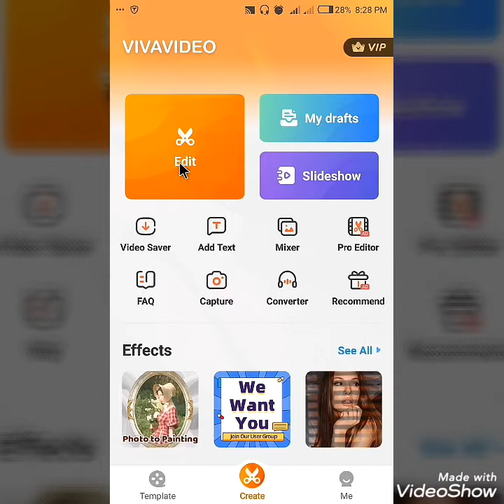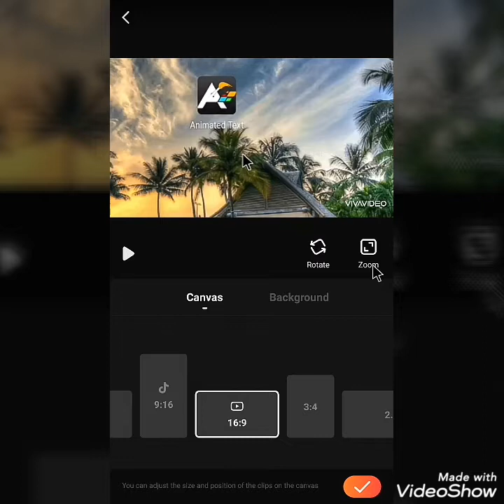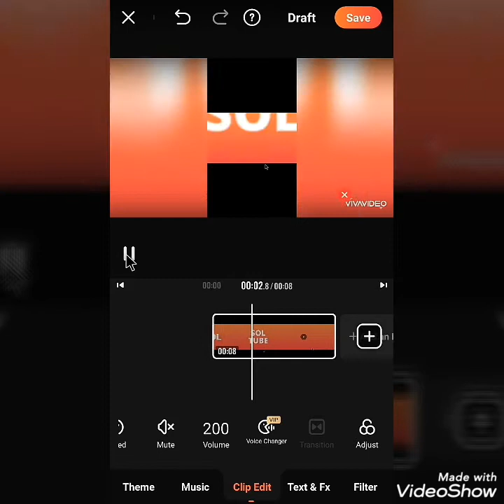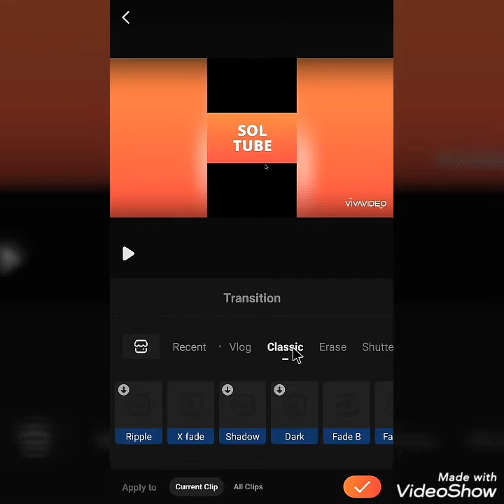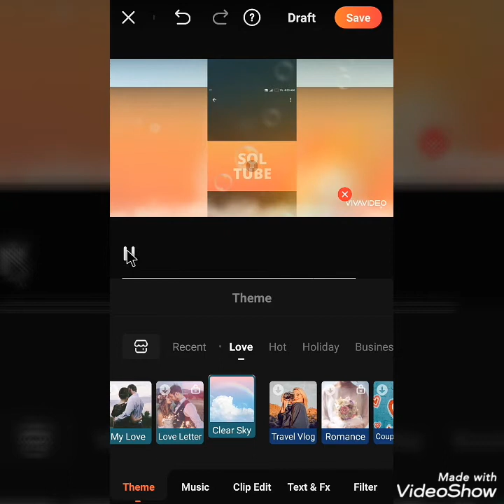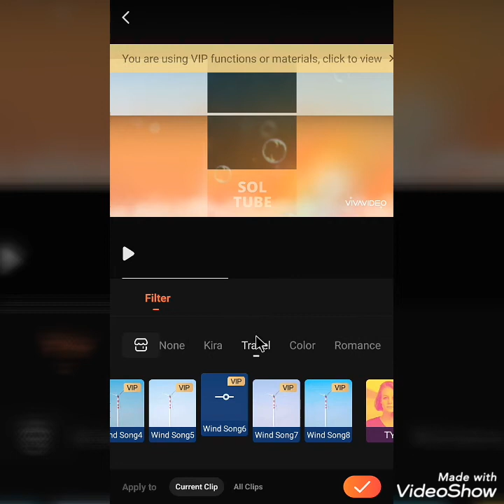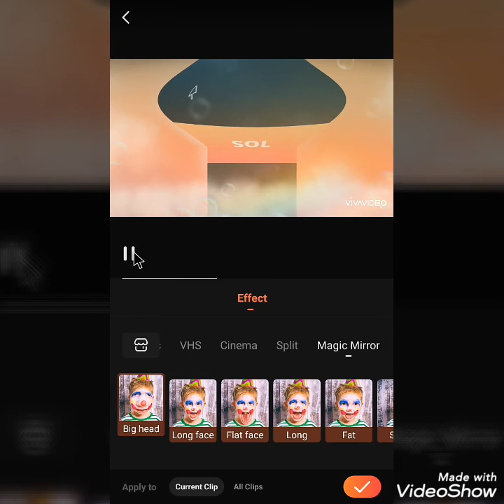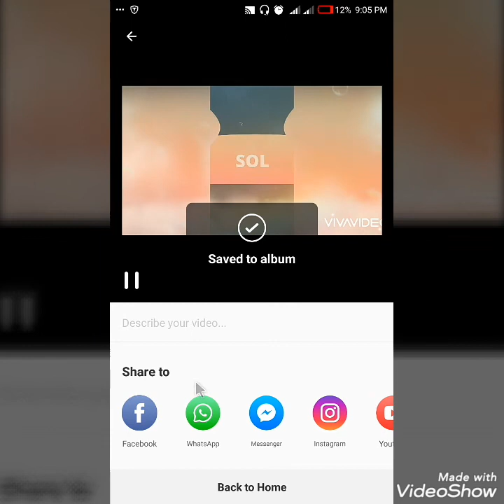ምርጥ የቪድዮ መቀናበርያ ኣፕልኬሽን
ሰላም ሰላም የsol tube ቤተሰቦች እንዴት ናቹ ዛሬ እንዴት ኣርገን ቪድዮ ማቀናበር እንችላለን የሚል እናያለን ምርጥ የቪድዮ ማቀናበርያ ኣፕልኬሽን ነው እንደምትወዱት ተስፍ ኣረጋለው ለዚቻነልቤተሰብ ያልሆናቹ የ Sol tube ቻነል Subscribe ቤተሰብ ይሁኑ